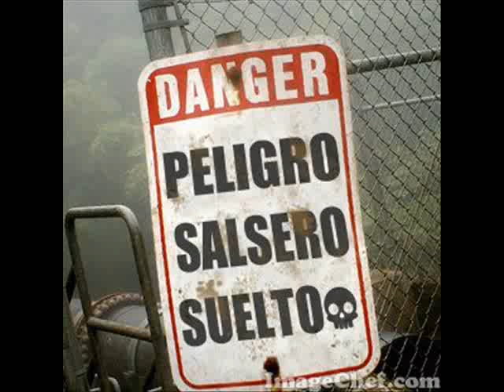Pregunta tu - El Duque Negro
Sigue la buena rumba ahora con El Duque Negro y el tema ``Pregunta tu´´ espero les guste y visiten nuestra emisora tu radio online